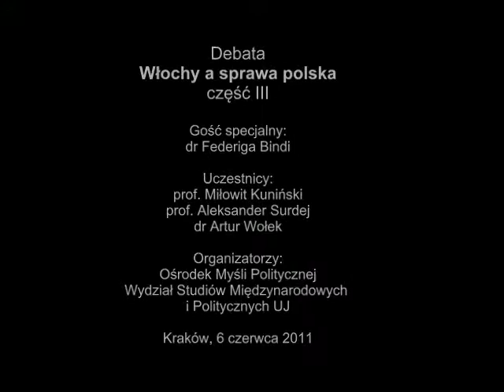Italy and the European Union - part III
6 June 2011, Krakow, debate organized by Centre for Political Thought and Faculty of International and Political Studies of the Jagiellonian University; participants: dr Federiga Bindi (Università degli Studi di Roma Tor Vergata), professor Miłowit Kuniński (President of Centre for Political Thought), professor Aleksander Surdej (Cracow University of Economics), dr. Artur Wołek (Polish Academy of Science). Part III